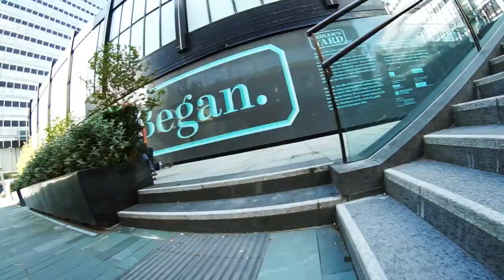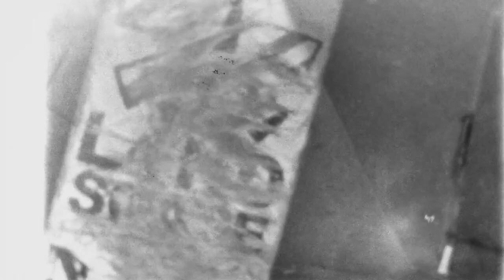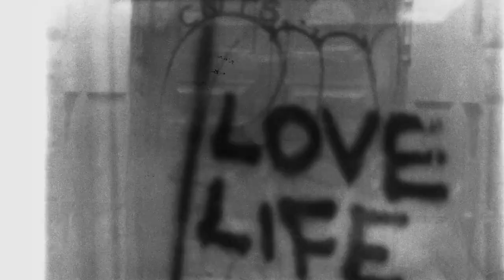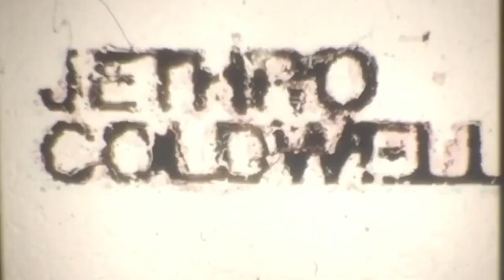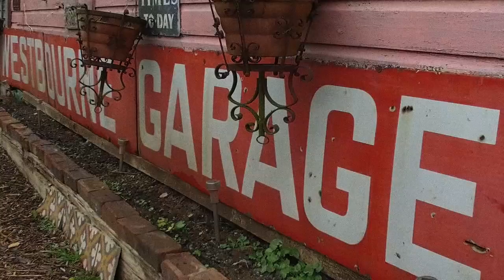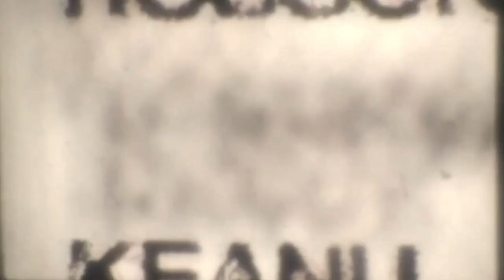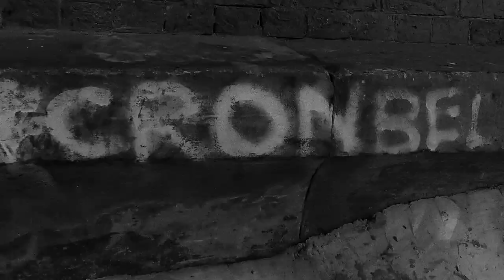Landscape Skateboards - Seasons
We cannot compliment this enough. Absolutely incredible output from the legends at Landscape Skateboards, a historical asset in UK shredsticking no doubt, but to see it maintain such finesse and steeze only adds to our adoration of what this incredible collective of people, through different generations, has achieved and we will be eternally respectful of it's addition into our beautiful culture! Landscape's last ever video 'Seasons' is playing above featuring the talents of Joe Gavin, Nick Stansfield, Jethro Coldwell, Scott Anderson, Jeremy Jones, Keanu Robson, Ash Hall and of course Chris 'Bazra' Barrett. Filmed by: Joe Gavin, Sean Lomax, Simie and Matt Hirst. Soundtrack produced by DJ Omas.

DEDICATED TO CHRIS MASSEY, BEN RAEMERS & CHRIS 'BAZRA' BARRETT.

Here are some words from Mark 'Fos' Foster:

“Thankyou Landscape.
Sincerely.

Thanks for the people that I’ve met because of you, thank you for all the trips I’ve been on filming for you. Thank you for the place you’ve occupied in the British Skateboarding scene for the past 16 years.

When I say thank you Landscape, I mean everyone who has ever ridden a Landscape board, watched one of our videos or clips, bought a shirt or some wheels, followed us on Instagram, liked a Facebook post, showed their mate a photo in a magazine that they thought was sick. Landscape existed as long as it did because of all of you. Thank you.

I need to thank the people who made it all possible too, the photographers, filmers, riders, art contributors, designers, shops and distributors. You know who you are. You were a part of it, and I thank you for that.

It’s been an amazing experience. I’ve learnt so much and become friends with so many people because of this little UK brand.

Saying goodbye is always bittersweet, I ask that we remember it well though, and the moments that Landscape contributed to skateboarding over the years.

Landscape started in 2003 with a video. The first Landscape product was a video that Chris Massey made for us featuring Joel Curtis, Toby Shuall, Snowy and Olly Todd. It was short, just four parts, we released it on VHS.

It seems fitting to me that our final thing that we release will also be a video. Thanks to Joe Gavin whose belief and hard work in this video made it possible.

It’s time for this little brand to come to an end. I can’t think of a better way than to put out one last video, go out on a high note.”